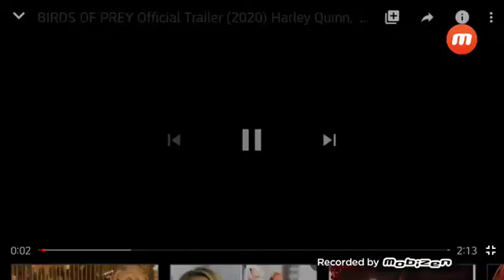Birds of prey Harley quinn (Trailer)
Sign up for a Fandango FanAlert for Birds of Prey (And the Fantabulous Emancipation of One Harley Quinn) Want to be notified of all the latest movie trailers? US Release Date: February 7, 2020 Starring: Margot Robbie, Mary Elizabeth Winstead, Derek Wilson Directed By: Cathy Yan Synopsis: After splitting up with The Joker, Harley Quinn and three other female superheroes - Black Canary, Huntress and Renee Montoya - come together to save the life of a little girl (Cassandra Cain) from an evil crime lord.